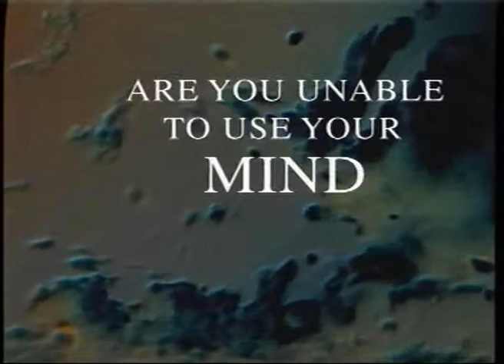JM 081 Samajik Sadbhav Ashaben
Jeevan Mulya  __  Samajik Sadbhav   __  Ashaben